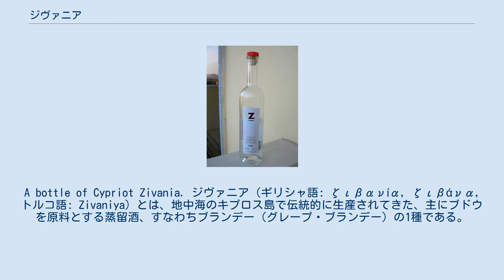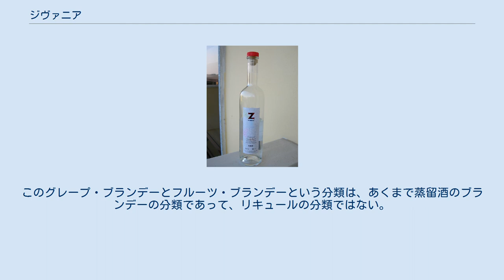ジヴァニア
A bottle of Cypriot Zivania. ジヴァニア（ギリシャ語: ζιβανία, ζιβάνα, トルコ語: Zivaniya）とは、地中海のキプロス島で伝統的に生産されてきた、主にブドウを原料とする蒸留酒、すなわちブランデー（グレープ・ブランデー）の1種である。
ただし、同じくブドウを主な原料とするものの、混成酒として作られるジヴァニアも存在する。
また、基本的にはホワイトスピリッツ（無色透明な蒸留酒）だが、長期貯蔵 を行うなどして、有色となったジヴァニアも存在する。
 ジヴァニアは、病気の房などを取り除く選果作業を経た、熟したブドウの果実のみから作られる。
このブドウは、キプロス島で栽培されているブドウ（Xynisteri種やMavro種）である。
このブドウを醸造して作った辛口のワインと、ワイン生産の際などに発生する、ポマース（ブドウの搾りかす）とを混合して、専用の蒸留器で蒸留することによってジヴァニアは製造される。
その後は、基本的に熟成などを行わない、いわゆるホワイトスピリッツ（無色透明な蒸留酒）として仕上げられる。
このため、基本的に糖分などは製品に含まれない 。
 ただし、ジヴァニアの製法は他にも存在する。
まず、ポマースを使用せずに、地元産のワインを蒸留して作った、いわゆる通常のグレープ・ブランデーの原酒 と同等のジヴァニアも存在する。
したがって、こちらもホワイトスピリッツで、糖分などは製品に含まれない。
そしてもう1つが、上記いずれかの製法で作られた蒸留酒のジヴァニアに、ポマースを漬け込んで、さらにそれを水で希釈して作る、混成酒のジヴァニアである。
こちらは、他のタイプのジヴァニアとは性質を異にする。
 ただ、いずれの製法のジヴァニアも、レーズンのような香りを持つという特徴が存在する。
また、だいたいアルコール度数は45％程度で製品化される。
そして蒸発などが起こらないように密封されて出荷される。
 以上のような比較的短期間で作られるジヴァニア以外に、長期貯蔵 を行った特別なジヴァニアも存在する。
また、キプロス島の幾つかの村では、ジヴァニアにシナモンを漬け込んで仕上げられた、赤色を呈した混成酒も作られてきた 。
 ジヴァニアは、遅くとも1879年にはキプロス島で作られていたことを示す文献が残っている 。
 そして1989年からは、EUによって、キプロス島で作られた、上記の製法のグレープ・ブランデー 以外は「ジヴァニア」を名乗ってはならないと規定されている 。
 キプロス島でジヴァニアは、酒の1つとして楽しまれてきたのは言わずもがなである。
なお、ジヴァニアを飲む際、いわゆるつまみものとして、乾燥させたナッツ類や、地元の料理を用意する場合もある。
また、近年ではジヴァニアを冷凍庫で冷やしてから飲むといった楽しみ方もされる。
 このように酒として楽しむ以外に、次のような目的でもジヴァニアは利用されてきた。
1つは、傷口の治療（消毒）、身体の痛い場所をマッサージする時に塗る、風邪薬、歯痛の治療といった、治療を目的とした利用がなされてきた。
もう1つは、特に山間部の村々において、冬に身体を温めるための飲み物としての利用もなされてきた。
 この他、長期貯蔵 されたジヴァニアは、高級品として扱われてきた。
この特別なジヴァニアは、何かの行事の時に飲まれてきたり、客人をもてなす時に出されたりしてきた。
 また、既述の通り、幾つかの村では、ジヴァニアをベース（原料）とした混成酒も作られてきた。
この混成酒は、ジヴァニアにシナモンを漬け込んで作られており、漬け込まれたシナモンの影響で酒は赤色を呈し、またシナモンの香りも加わる。
 ^ ただし、出荷するまで、腐食しないようにメッキ処理を行った金属製のタンクに貯蔵する場合もあるものの、新品の木製の容器に貯蔵する場合もあるため、木製の容器を使った場合、色が付く可能性もある。
なお、いずれの貯蔵容器も蒸発が起こらないように密封されている。
 ^ ここで言う通常のグレープ・ブランデー（いわゆる通常のワインから作られたブランデー）の原酒というのは、ブドウから作った醸造酒、すなわち、一般的なワインを蒸留しただけの無色透明な蒸留酒のこと。
一般的なブランデーは、この原酒を木製の樽で熟成させる。
この樽熟成を終えた後のブレンドを行う前の、いわゆる琥珀色の原酒という意味ではない。
あくまで蒸留器から得られたままの、無色透明な原酒である。
 ^ 「ジヴァニアをベース（原...